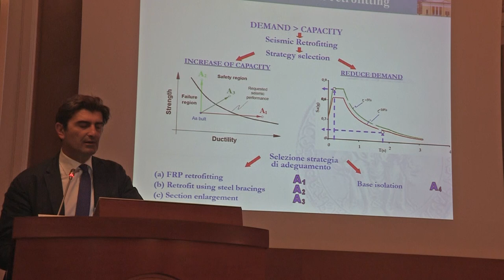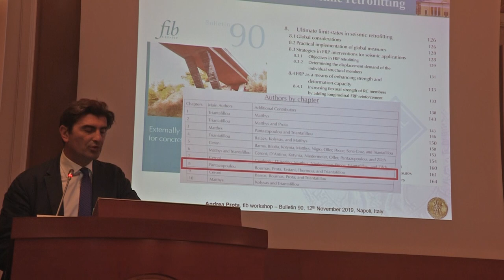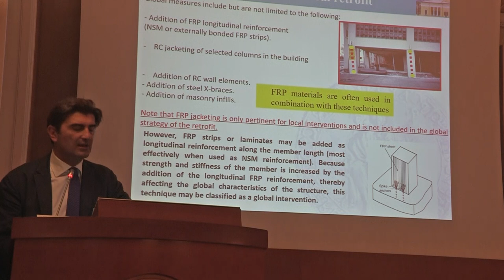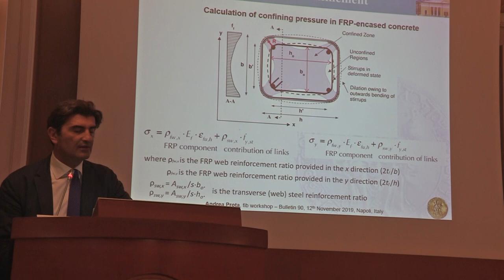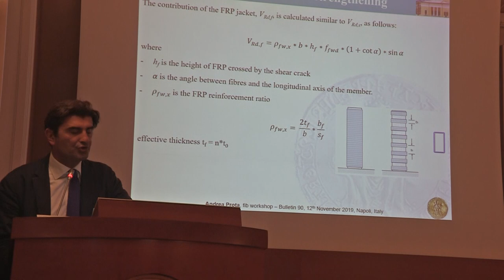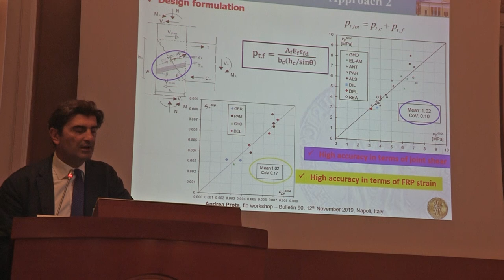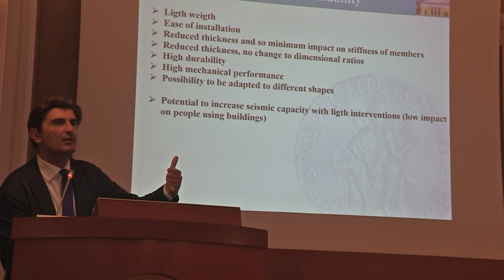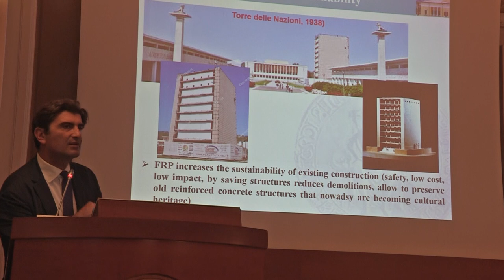Prof Andrea Prota – fib Bull90 – Seismic strengthening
fib bulletin 90 "Externally applied FRP reinforcement for concrete structures" is available for purchase on the fib